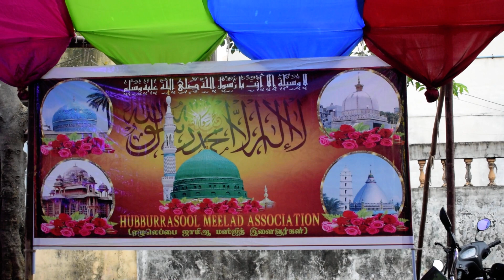மீலாது நபி ஊர்வலம் • Moulid un Nabi ﷺ • Students Rally • Pudhumanai Street, Nagore Shareef.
A grand Milad  un Nabi Procession was held in Nagore Shareef on the occasion of the birth of the Holy Prophet Sallallahu Alaihi Wasallam.

Street Decoration - Hubbur Rasool Meladu Committee, Pudumanai Street, Nagore Shareef, Tamilnadu

பெருமானார் நபிகள் நாயகம் ஸல்லல்லாஹு அலைஹி வஸல்லம் அன்னவர்களின் உதய தினத்தை முன்னிட்டு நாகூர் ஷரீப் இல் நடைபெற்ற மாபெரும் மீலாது நபி ஊர்வலம்.

வீதி அலங்காரம் - ஹுப்புர் ரசூல் மீலாது கமிட்டி, புதுமனைத்தெரு, நாகூர் ஷரீஃப், தமிழ்நாடு.